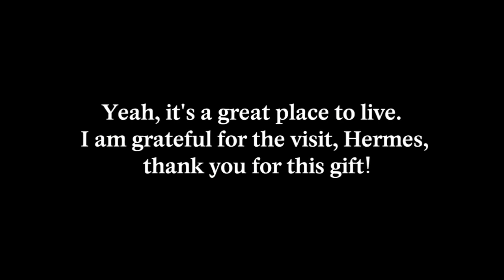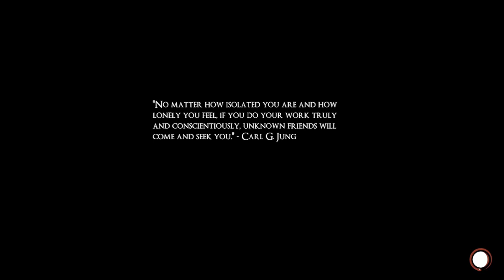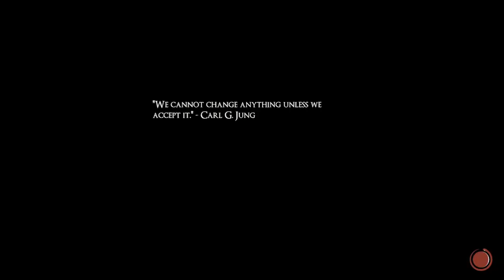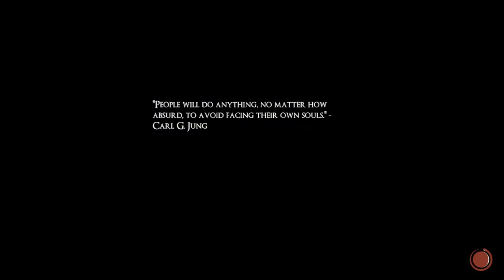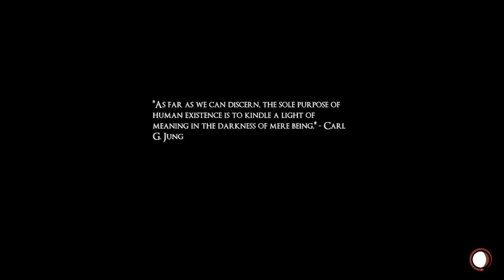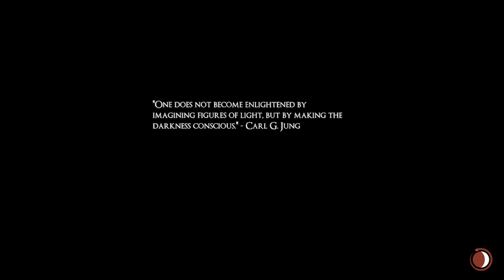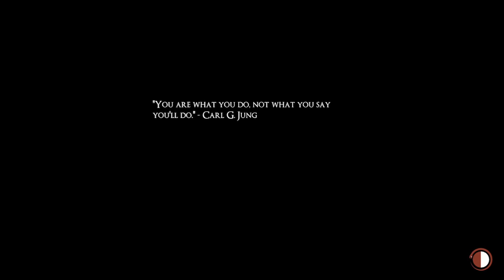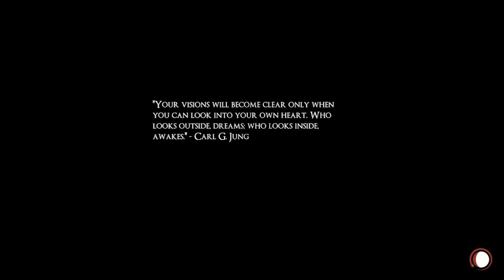Jung's Labyrinth [philosophical walking simulator]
Jung's Labyrinth is a psychological exploration game that uses Jungian psychology, mythology, alchemical and dream symbolism in a series of active imaginations to map the process of individuation. Confront your inner archetypes, collect messages that other travelers left behind and reach your Self.